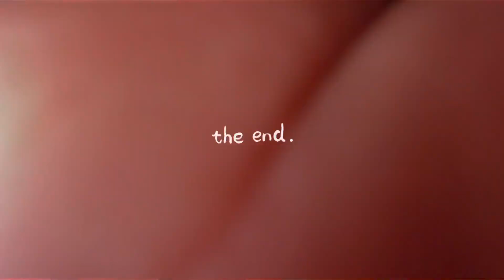SATHI HARU SANGA KHOLA TIRA!!! || FULL ENTERTAINMENT